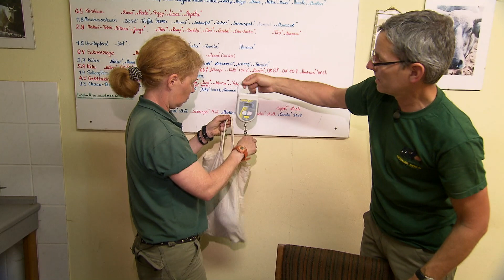Die ersten Schritte eines kleinen Ferkelchens | Panda, Gorilla & Co.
Ein kleines Highlight im Tierpark Berlin ist das zehn Tage alte Chaco-Pekari, das von den Tierpflegern mit der Flasche aufgezogen wird! Chaco-Pekaris leben ursprünglich in Paraguay, Argentinien und Bolivien. Erstmalig beteiligt sich der Tierpark an einem Nachzuchtprogramm der südamerikanischen Nabelschweine und hat dafür sieben Tiere erhalten.
Das kleine Chaco-Pekari Zumaco besucht zum ersten Mal seine Angehörigen. Da die älteren zwei Halbgeschwister dem Pekari-Jungen bereits kurz nach der Geburt die Muttermilch streitig gemacht haben, lebt das Flaschenkind bislang getrennt von der Nabelschwein-Familie. Die südamerikanische Wildschweinart ist erst seit kurzem im Tierpark zu Hause. Die Aufzucht eines Jungtieres ist deshalb auch für die Tierpfleger etwas ganz Neues.
Klein Zumaco das Chaco-Pekari im Revier von René Walther macht enorme Fortschritte in seiner Entwicklung. Für ihn steht heute der Auszug aus dem Pausenraum der Pfleger an, denn inzwischen ist das Flaschenkind groß genug, um tagsüber in einem eigenen Stall zu leben. Zamuco fällt die Abnabelung von Pflegemama Jana Simon dennoch sichtbar schwer.